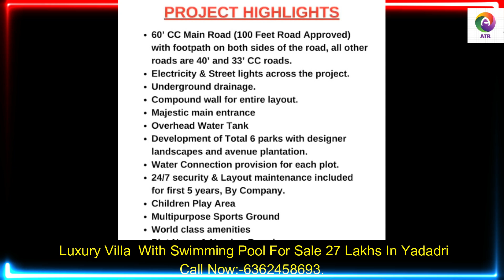2Bhk Villa For Sale 27 Lakhs In Aleru, Yadadri All Bank Loans Available Call Now:-6362458693.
RAJ SAI ELITE 30 ACRES GATED COMMUNITY OPEN PLOTS &VILLA PLOTS FOR